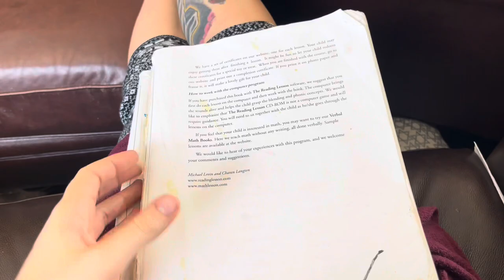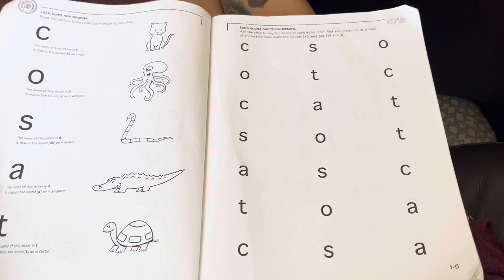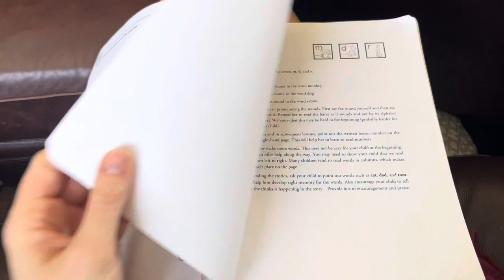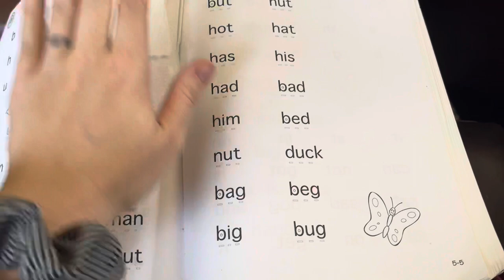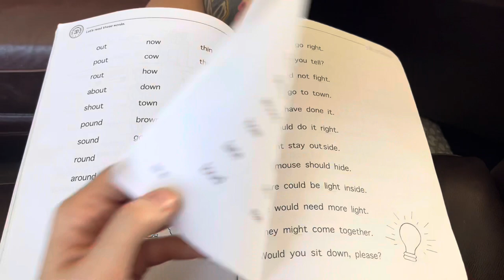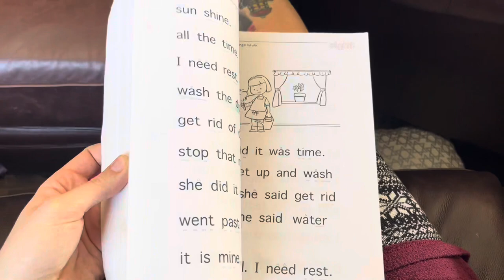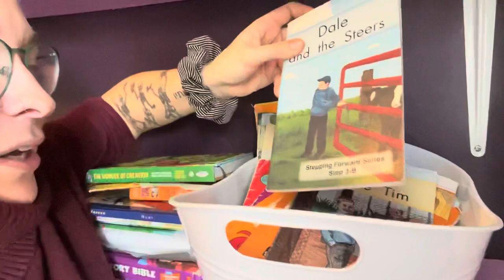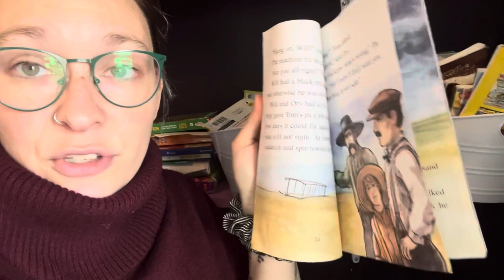Teach Your Kids How to Read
Reading can seem like a daunting task. Hopefully these few tips can help you feel encouraged to take it little by little and cultivate a love for reading in your home.